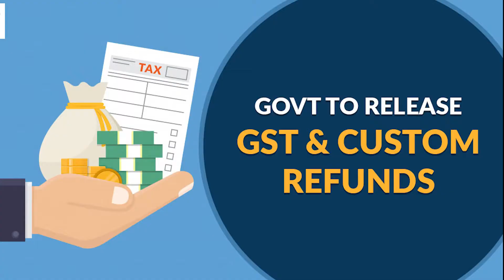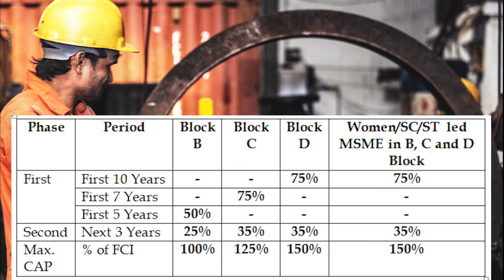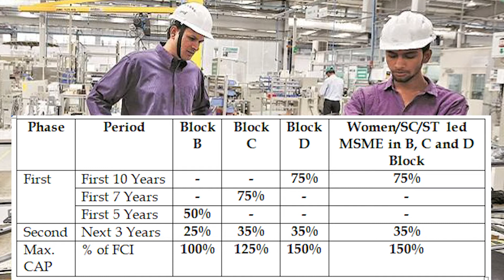Subsidy For MSME Units in Haryana। State GST Refund।। GST।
MSME Unit

Special Benefits to MSME in Haryana.

GST Refund:

Most of small business has worried more about GST. They have to pay GST on the sales amounts. In Price Competitive Market, customer has also denied to pay extra cost of GST. Due to this, a businessman has facing GST related issue forever in his business. But now they can take the benefits of GST refund after registration of MSME.

Let’s know about Subsidy for GST:

Here first of all we should know about it that:

Benefits of GST refund shall be given on Net Payment of State GST made during the Financial Year.
% of Benefits shall be depend on your business block.
You can take the benefits for maximum duration of 13 Years.
Maximum benefits under this scheme shall be depend on your Investment in Building and Plant & Machinery Cost i.e FCI (Fixed Capital Investment)

Let’s understand this benefits in simple words:

For Example, You are a MSME Registered Enterprises and has set up your New business in Agroha with Fixed Capital Investment of Rs. 50.00 Lacs.

So as per your business location, you have been fallen in Block D. Accordingly you can take the maximum benefits of GST refund of (150 % of Rs. 50.00 lacs ) i.e Rs. 75.00 Lacs in next 13 Years of your business.

To know it in detail , kindly book your a Free Appointment

 Thanks.